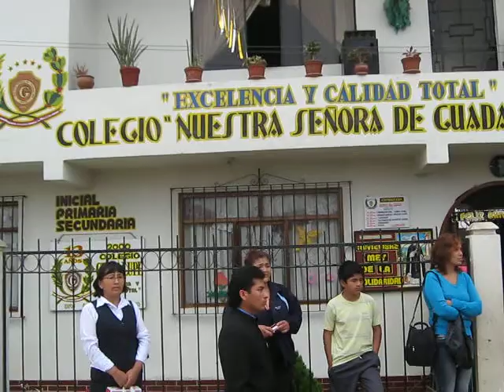Colegio Guadalupe Palpa Huaral Juan Linares Rojas Banda Musical Palpa Huaral Paseos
Visita de la Banda y la Escolta de Honor, del Colegio Juan Linares Rojas, Oquendo, Callao, a la localidad de Palpa, Huaral, en atenciòn a la invitaciòn por el aniversario de la Instituciòn Educativa Privada Nuestra Señora de Guadalupe. Palpa. Huara. 8 de Diciembre 2009
PASEOS A LAS PLAYAS Y BALNEARIOS
TRANSPORTE TURISTICO EVENTOS
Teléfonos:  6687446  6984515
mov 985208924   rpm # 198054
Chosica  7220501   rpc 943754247